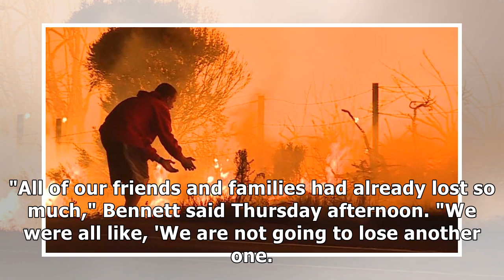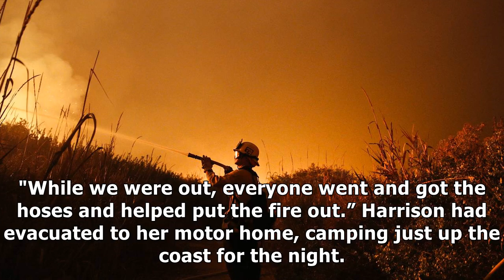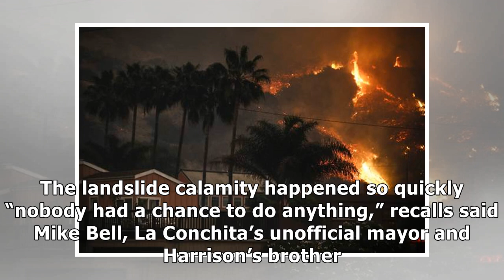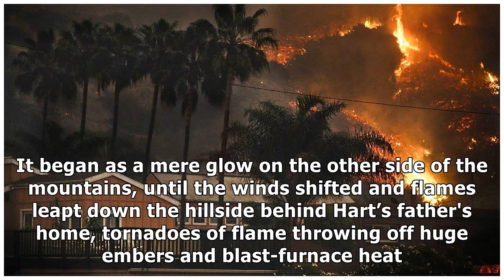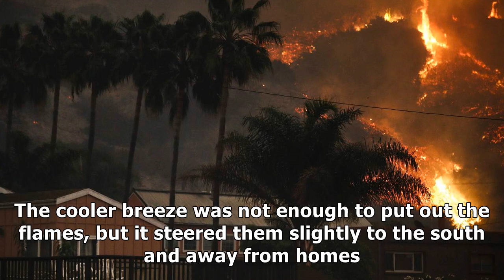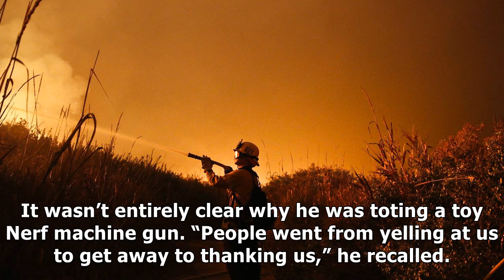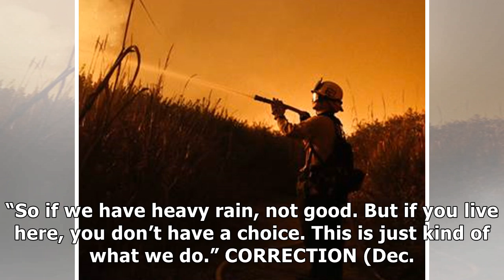Volunteers help save tiny coastal town of la conchita from california wildfires